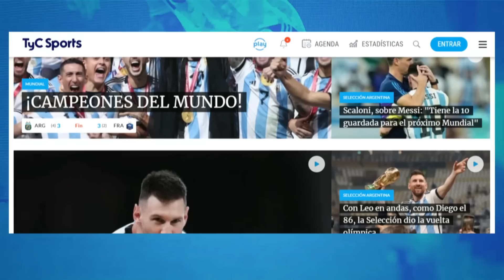MESSI, HAALAND Y MBAPPÉ LUCHAN POR EL BALÓN DE ORO 🔥 ¿QUIÉN SE LO QUEDA? PERIODISTA EXPERTO RESPONDE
El Balón de Oro de 2023 será entregado el próximo 30 de octubre en el transcurso de una gala en París, según informaron este viernes los organizadores.

El próximo 6 de septiembre se conocerán los candidatos en las diferentes categorías del premio, tanto el Balón de Oro masculino y femenino como el premio Kopa al mejor joven y el Yashin al mejor portero. En la rama masculina iniciarán la carrera por la distinción 30 nombres, mientras que en la femenina serán 20, en las dos restantes serán 10. Cabe recordar, que en la edición 2022 de la entrega del premio Leo Messi no estuvo ni entre los 30 nominados iniciales (lista que luego se va recortando) y eso generó mucha polémica en el mundo del fútbol y los fanáticos.

En cuanto a los que opten al premio Sócrates, que recompensa futbolistas implicados en acciones sociales o caritativas, serán desvelados el 7 de julio.

Este premio fue creado en 1956 y el año pasado la revista France Football lo reformó para hacerlo "más legible". Después de premiar a los jugadores por su desempeño durante un año de calendario, el trofeo ahora se entrega por la temporada deportiva.

Los criterios de adjudicación también se modificaron. Las "actuaciones individuales" y el "carácter decisivo e impactante de los contendientes" serán el criterio número uno, por delante del "aspecto colectivo y los trofeos ganados" y la "clase del jugador y su sentido del juego limpio". El jurado se redujo a 100 votantes, periodistas de las 100 naciones principales en la clasificación de la FIFA (antes eran 170) y 50 para el Balón de Oro femenino.